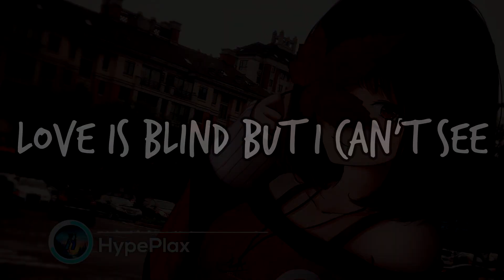Nightcore - Hard To Breathe { lyrics nikki}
Hello this is Plax
Sorry for the long No Upload
Had some problem

Lyrics

Feel the adrenaline, my hearts beating
I need a doctor 'cause I'm getting sick of love
I'm running short of breath with every step
In need of oxygen to run away from this
I face the demons that took me to hell and back
I'm getting heart attacks
Took me a heart attack
I'm counting on you 'cause I need you here to save me
If my heart heal

[Chorus:]
How am I suppose to breathe?
When all my heart does is bleed?
You're too stupid to see
You're making it hard for me
When you're too stupid to see
What you're doing to me?
You're making it hard to breathe
(So hard to breathe)
It isn't that hard to see

My chest is caving in
Someone help me
I need some life support
Can't take this anymore
Loving with caution
'Cause my heart's so weak
I've been a victim of love
And you're the criminal

I counted on you but you
Refused to save me

Love is blind but I can't see
A place for you and me
I can't go on without you
Baby